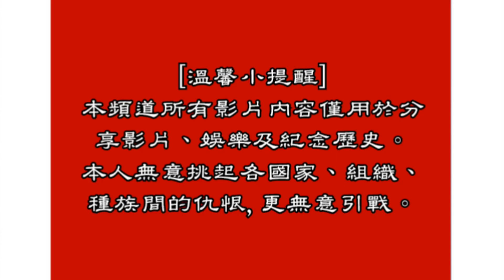The Anti-Communist and Anti-Russian Aggression Song 反共抗俄歌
反共抗俄歌是中國國民黨為宣傳「反攻大陸」（中共政權），而在民國60年代創作的一首歌曲。
該歌曲由蕭而化作曲，中華民國總統蔣中正（介石）親自作詞。